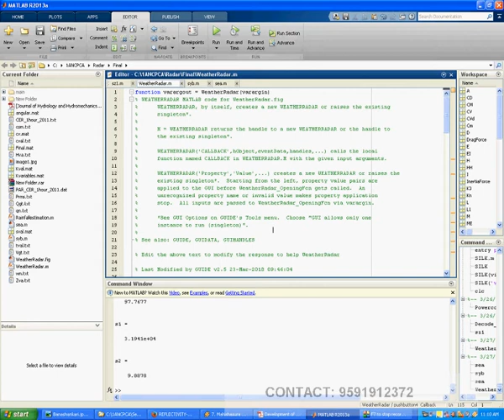REFLECTIVITY-RAINFALL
The National Weather Service has a very low ratio of rain gages per area. This makes it very difficult to accurately assess rainfall amounts based on gage data alone. As early as 1947, a paper published by Marshall et al. attempted to address this problem by correlating radar reflectivity values (Z) with rainfall rates (R). Today, the National Weather Service uses Z = 300 R^1.4 as the primary default Z-R relationship for the WSR-88D radar network.

There are certain situations where this relationship does not hold. One example was tropical storm Josephine in October, 1996. The default Z-R relationship was used during this event, causing the WSR-88D in Tallahassee, Florida to severely underestimate rainfall totals across north Florida and south Georgia. However, when a special tropical Z-R relationship was used for the same data, the result was an overestimation of rainfall across the same area. Since Josephine exhibited many subtropical characteristics, intuition suggests fitting a new Z-R curve in between the default and tropical Z-R curves; but there are several arguments against such an approach.